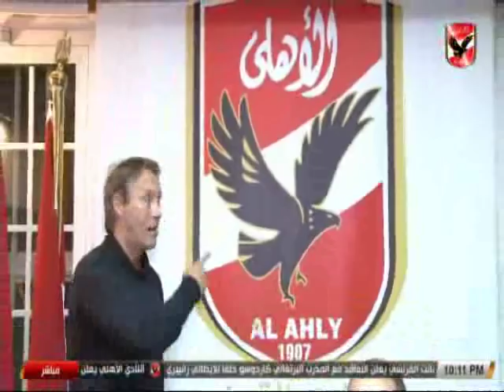النشرة الرياضية | تعرف على اخر اخبار النادى الاهلى